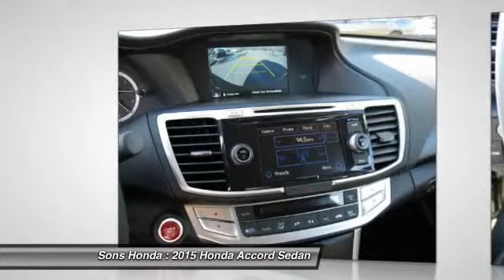2015 Honda Accord Sedan McDonough GA 16095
2015 Honda Accord Sedan  - $27724

Sons Honda
105 Sons Drive

Don't miss this 2015 Honda Accord Sedan. Make a great choice today with this must-have vehicle. Learn more about this vehicle by contacting the dealership today and complete your driving dreams.